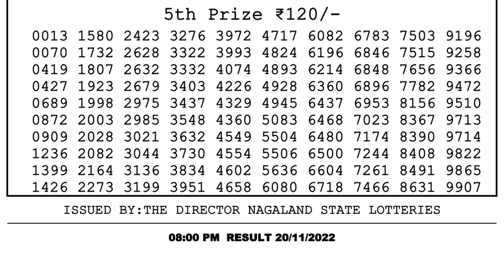🔴 Lottery Sambad Live 08:00pm 20/11/2022 Evening Nagaland State Dear Lottery Result Pdf Download